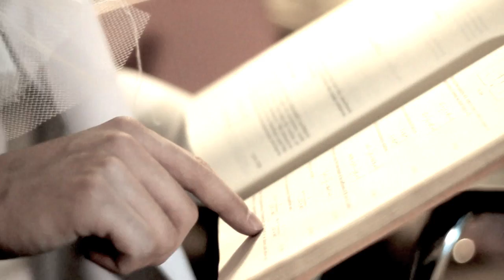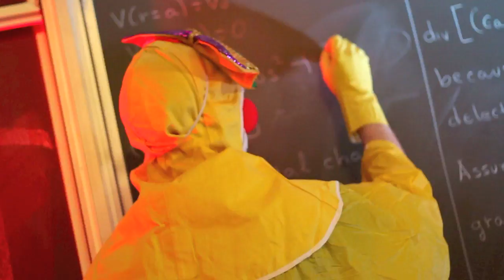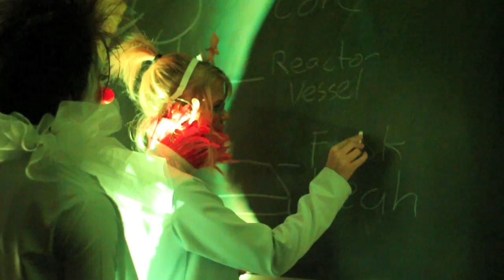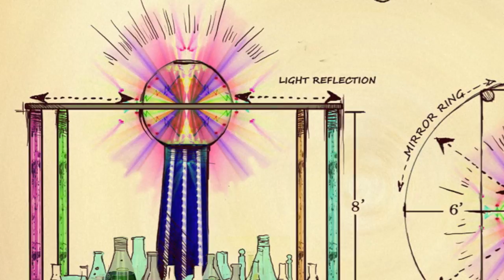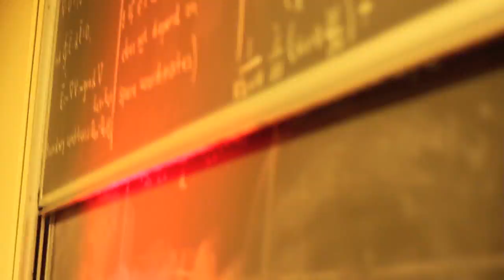Nuit Blanche Renegade Nuclear Physics Lab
The Renegade Nuclear Physics Laboratory is an art experiment and science experience designed to harness the energy of awesome. In an attempt to create nuclear fusion, a self-sustaining atomic reaction, we are going to facilitate and seek out creative and joyous people at Toronto's 2011 Nuit Blanche. Using our specially designed mobile laboratory, we will capture this energy and focus it into a reactor, where with the assistance of a laser containment field, fusion will be created. Enormous research has been done using means like muon-catalyzation and particle acceleration yet for decades, scientists have overlooked the potential for culture and imagination to initiate a nuclear fusion reaction. Our project will disprove the long-held misconception of a disparity between science and art.